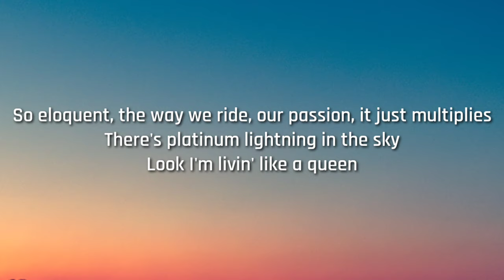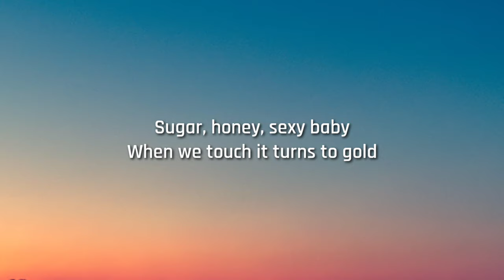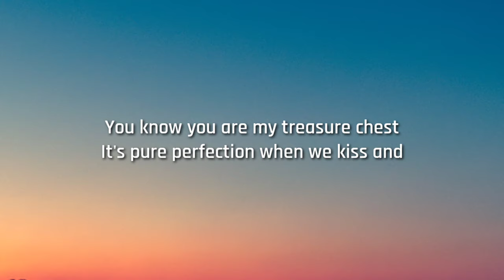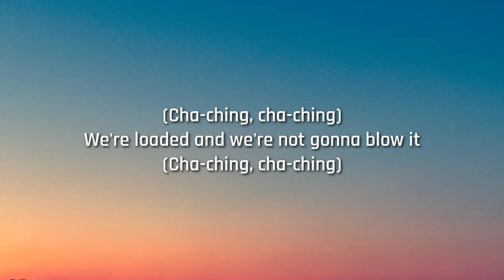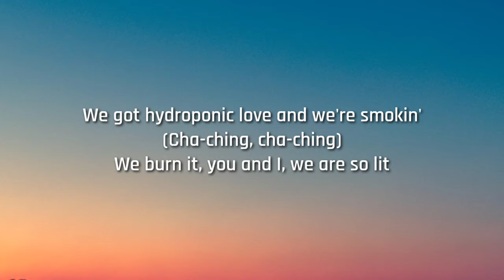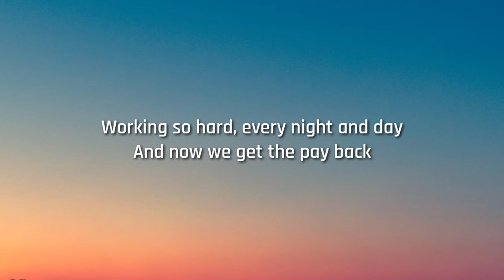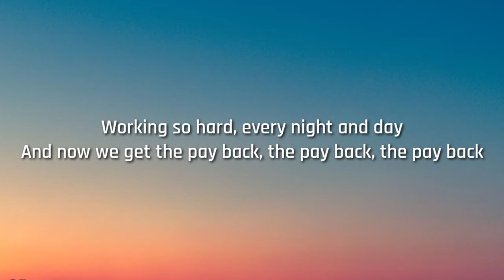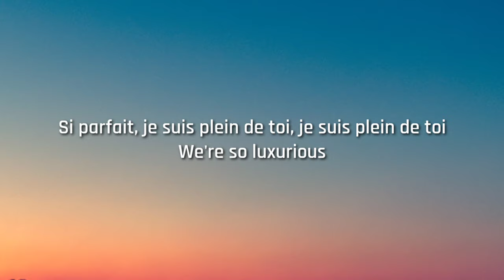Gwen Stefani - Luxurious (Lyrics) ft. Slim Thug | Working so hard every night and day [Tiktok Song]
Lyrics:-
C'est pas possible cet amour
C'est incroyable
Tu me fais transpirer
C'est parfait
Working so hard, every night and day
And now we get the pay back
Trying so hard, saving up the paper
Now we get to lay back
And now we get the pay back, the pay back, the pay back
Champagne kisses, hold me in your lap of luxury
I only want to fly first-class desires, you're my limousine
So eloquent, the way we ride, our passion, it just multiplies
There's platinum lightning in the sky
Look I'm livin' like a queen
This kind of love is getting expensive
We know how to live, baby
We're luxurious, like Egyptian cotton
We're so rich in love, we're rollin' in cashmere
Got it in fifth gear, baby
Diamond in the rough is lookin' so sparkly
Sugar, honey, sexy baby
When we touch it turns to gold
Sensitive and delicate, kinda like a tuberose
You know you are my treasure chest
It's pure perfection when we kiss and
You're my Mr, I'm your Miss
Gonna be until we're old
We're loaded and we're not gonna blow it
(Cha-ching, cha-ching)
We're hooked up with the love 'cause we grow it
(Cha-ching, cha-ching)
We got hydroponic love and we're smokin'
(Cha-ching, cha-ching)
We burn it, you and I, we are so lit
And we're so rich in love, we're rollin' in cashmere
T'es si jolie, c'est pas possible
This is how we roll
C'est jamais simple (so luxurious)
C'est jamais simple, tu m'fais planer
Baby, we are so expensive
Tous les jours
Tu me fais sentir
Si parfait, je suis plein de toi, je suis plein de toi
We're so luxurious